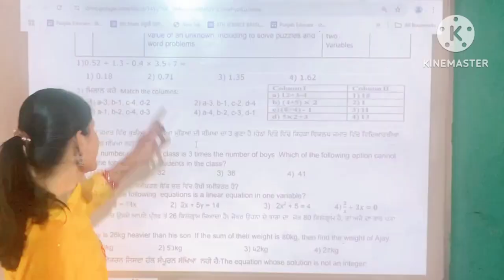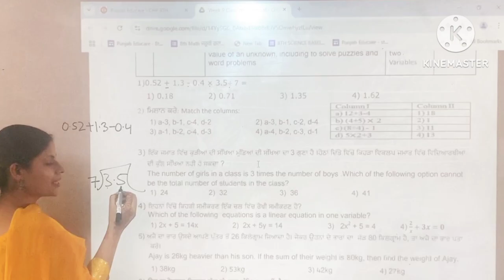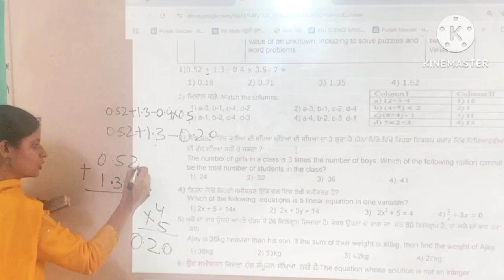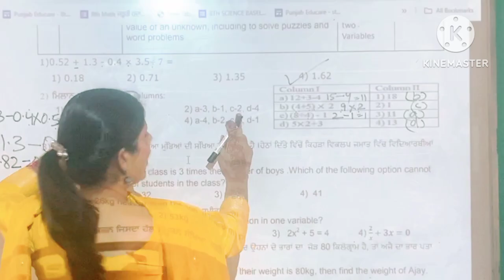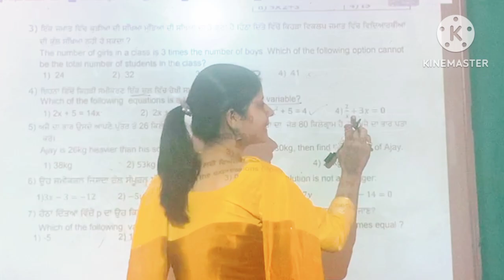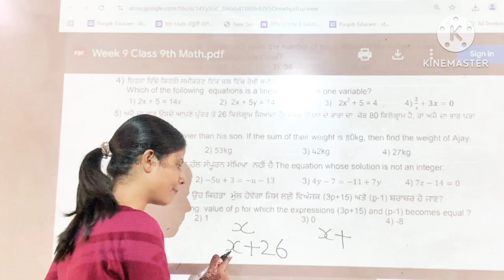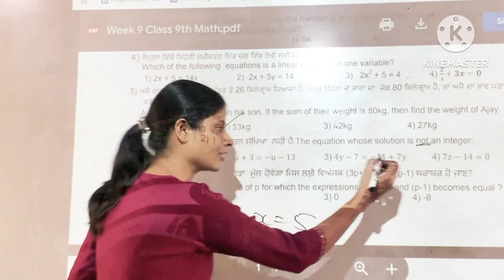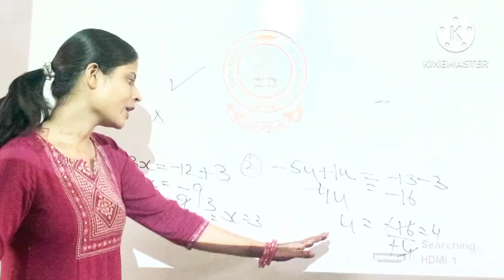Mathematics Professional#Class9#math#Weekly competency sheet 9#Practice sheet-9 part-1